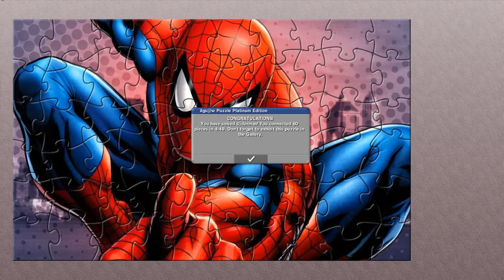JIGSAW PUZZLE | Spiderman comic style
TIP: SPEED UP VIDEO, YOU MIGHT LIKE IT MORE!

SEND ME PICTURES FOR THE NEXT ONE! LINK IT IN THE COMMENTS (IMGUR) PLAYLIST TO KEEP WATCHING!